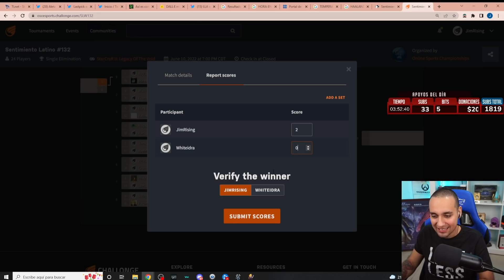Here Comes A New Challenger | ¿Quién era ese?